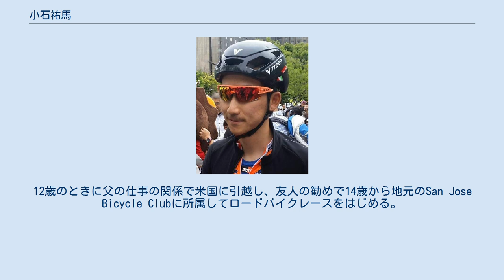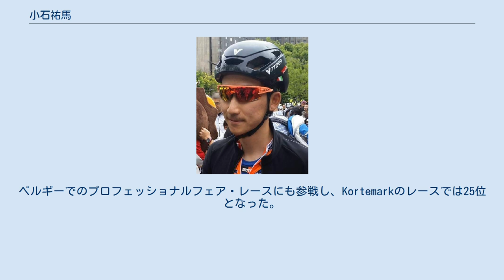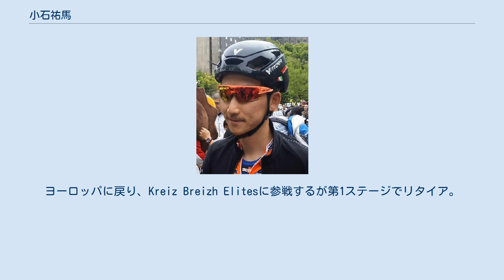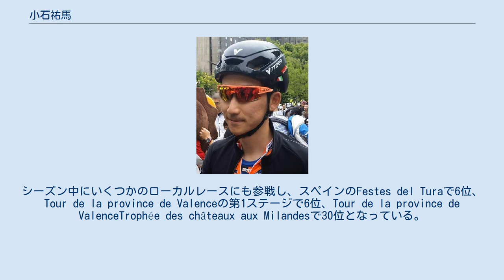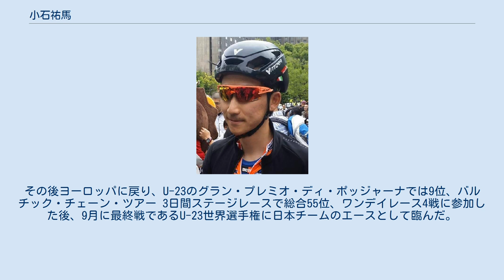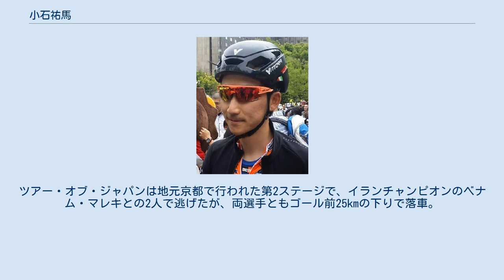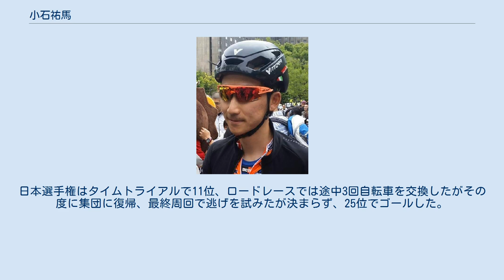小石祐馬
小石 祐馬（こいし ゆうま）は日本の自転車競技（ロードレース）選手。
現在はイタリアのUCIプロコンチネンタルチーム（セカンドディビジョン）NIPPO・ヴィーニファンティーニ所属。
 滋賀県大津市出身。
12歳のときに父の仕事の関係で米国に引越し、友人の勧めで14歳から地元のSan Jose Bicycle Clubに所属してロードバイクレースをはじめる。
2009年の全米ジュニア選手権ロードレース（15･16歳）で6位入賞。
2010年に帰国し、同志社国際高校に編入学。
三船雅彦が監督を務めるTEAM MASSA・FOCUS・OUTDOORPRODUCTSに所属し、2011年のジュニア全日本選手権タイムトライアルでは2位となった。
その後同志社大学に進学するが、ベルギーを拠点とするチームユーラシアの一員としてヨーロッパでのレースに参戦した。
2012年には主としてベルギーでのアマチュアレースに参加したが、UCIヨーロッパツアー（1.2）のグランプリ・デ・マルブリエに出走し、66位で完走した。
レースに専念するために2016年3月に同志社大学を自主退学。
 2013年 2013年もベルギーのアマチュアレース中心に参戦し、Gaverstreek2日間レースで97位、Tour de Namurで70位、Kortrijk-Heuleで11位、Herzele-borsbekeで10位となった。
Grand Prix des Hauts-de-Franceでは総合29位となった。
同時にUCIヨーロッパツアー、UCIアジアツアーのレースにも参戦し、イギリスのRutland–Melton International CiCLE Classicではリタイアしたものの、ベルギーのCriquielion Grand Prixでは80位、日本のツール・ド・熊野では45位、フランスのGrand Prix de la ville de Pérenchiesでは35位、同グランプリ・デ・マルブリエはリタイアであった。
 シーズン前半の成績が良好であったため、竹之内悠と共にベルギーのコンチネンタルチームであるColba - Superano Hamの研修生となった。
プロとしてはドライヴェンクルス・オヴェライスがデビュー戦となったがリタイア、続くスハール・セルスもリタイアという結果となった。
その後ツール・ド・北海道に参戦し総合31位で完走した。
ベルギーでのプロフェッショナルフェア・レースにも参戦し、Kortemarkのレースでは25位となった。
 2014年 2014年のシーズンはコンチネンタルチームのヴィーニ・ファンティーニ・NIPPOに所属し、ステージレースを中心に参戦した。
 新チームでの初戦となったベルギーの西フラーンデレン3日間レースは第2ステージでリタイア。
続いて南アフリカのMzansi Tourで68位となった。
ポーランドで行われたU-23ステージレースであるCarpathian Couriers Raceでは総合82位となったが、第5ステージはチームメイトのグロス・エドワードを上手くアシストし優勝させている。
同じポーランドのシュラキエム・グロドゥフ・ピアストヴキチュでは総合69位となった。
その後UCIアジアツアーを転戦し、ツール・ド・熊野で総合43位、Tour de Koreaでは総合82位であったが、第5ステージでは逃げに乗って4位となった。
初のカテゴリー超級レースとなった、中国の2週間ステージレースであるツアー・オブ・チンハイレイクでは総合109位で完走。
ヨーロッパに戻り、Kreiz Breizh Elitesに参戦するが第1ステージでリタイア。
その後ワンデーレース4戦に参戦してシーズンを終えた。
シーズン中にいくつかのローカルレースにも参戦し、スペインのFestes del Turaで6位、Tour de la province de Valenceの第1ステージで6位、Tour de la province de ValenceTrophée des châteaux aux Milandesで30位となっている。
 2015年 U-23最後の年となる2015年のシーズンはCCT p/b Champion Systemに所属した。
シーズン初戦はタイで開催されたU-23アジア選手権ロードレースで、残り1kmでの単独アタックが成...